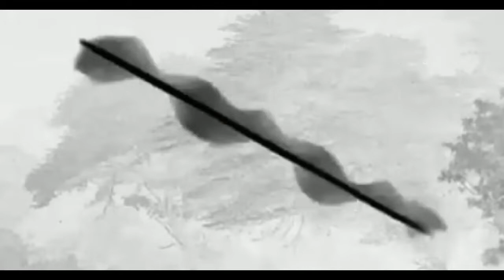Gone Fishing!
(Sorry Highlights Are At 4:40 Not 3:29)